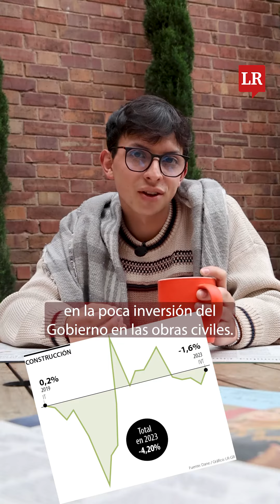El PIB solo creció 0,6% en 2023